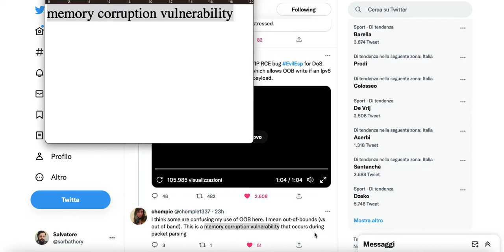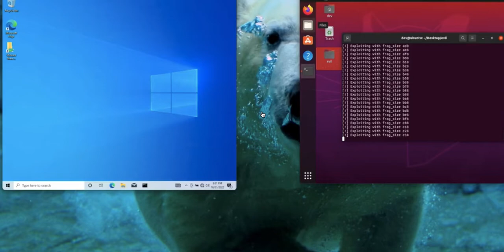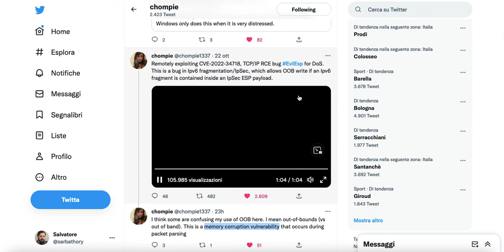Falla sul TCP IP di Windows 10 che permette di far crashare il sistema operativo (con demo)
Video di sicurezza informatica da utilizzare per soli scopi didattici.